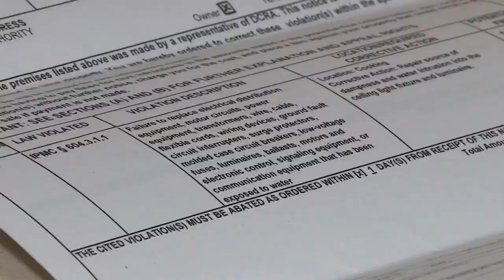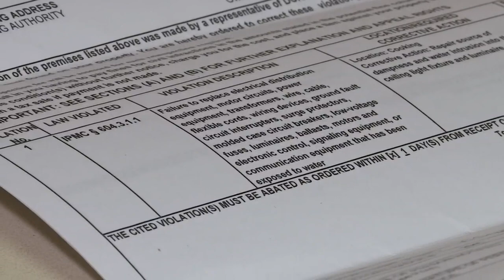Could public housing authority soon switch hands? DC Neighbors hope so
Councilmember Brianne Nadeau wants the Mayor's office to take control. It's all spelled out in the bill she introduced Tuesday, citing better transparency and oversight as reasons she felt compelled to do so.